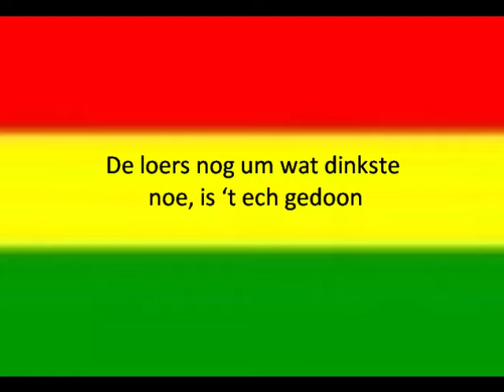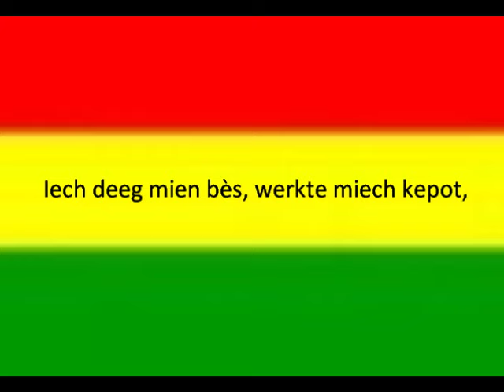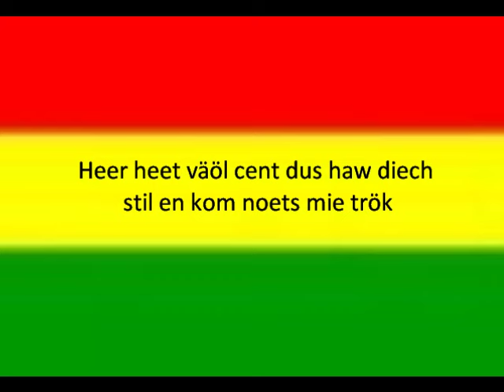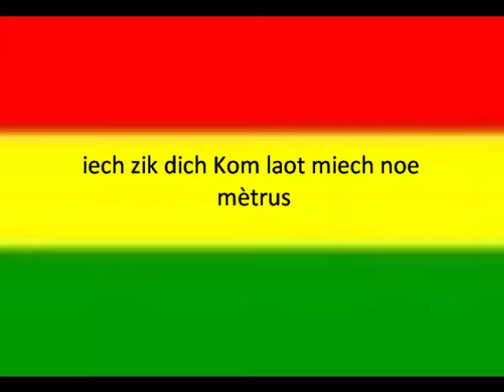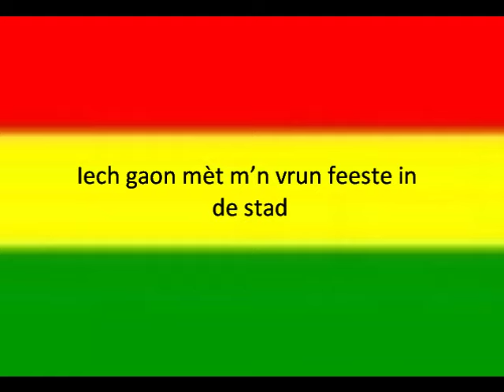erwin vaan 't merretkoer - Iech haw vaan 't leve(MIT TEKS)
erwin met iech haw vaan 't leve